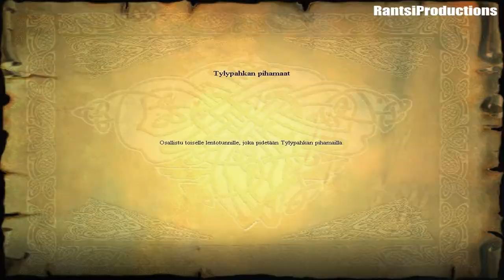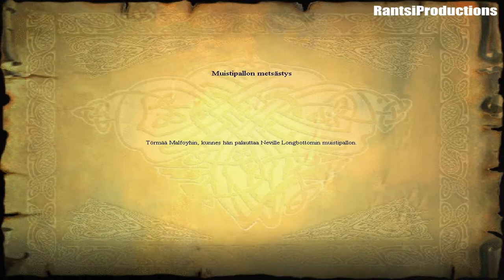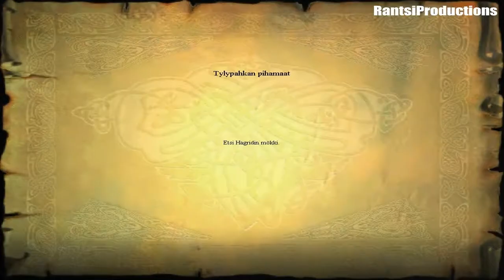Harry Potter Ja Viisasten Kivi (PC) Osa4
Professori Verson tunti, Malfoyn jahtaus luudalla ja Hagridin mökille meno

5:15 - Lisko Scamander
13:15 - Edgar Stougler
24:10 - Bowman Wright
 25:50 - Herpo Kurja